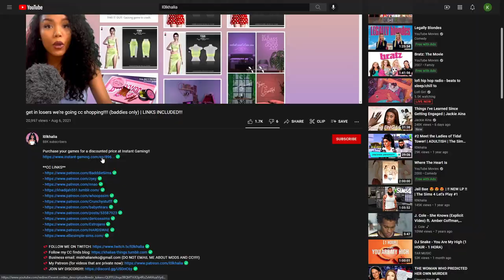MY FRIENDS ARE FAKE! | The Sims 4 Simself Let's Play Ep. 1